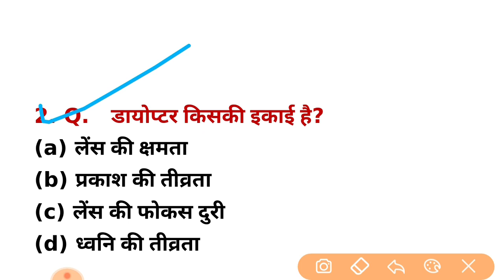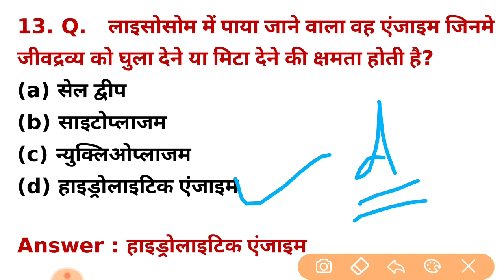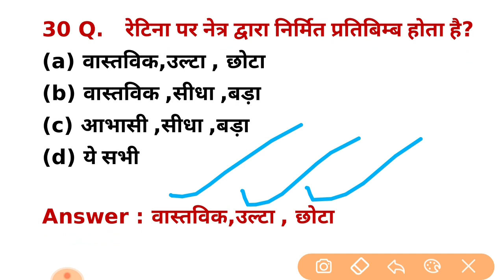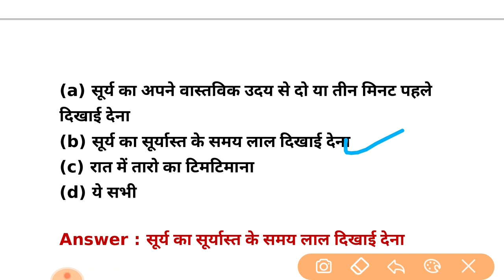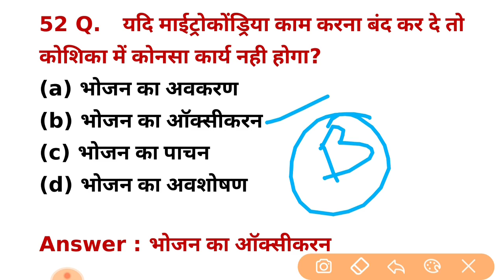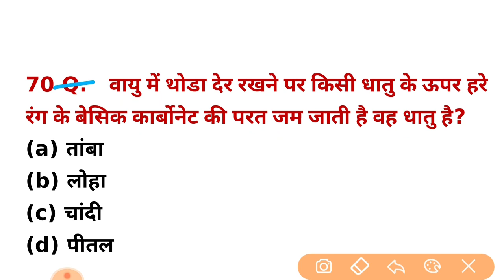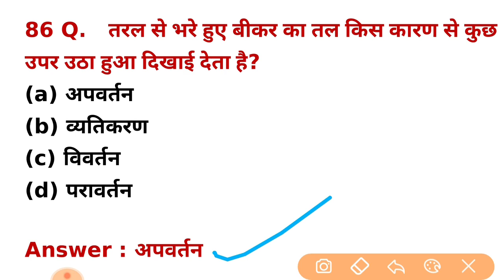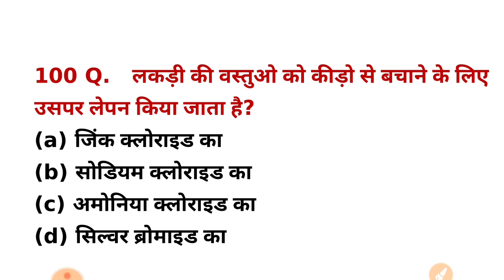पिछ्ले 20 वर्षो से परीक्षाओं मे सबसे ज्यादा बार REPEAT 5000 gk mcq, Science Question इन्हें रट लें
science 1000 mcq के पूरे वीडियो देखने के लिए यहाँ नीचे दी गई लिंक पर क्लिक करिये 👇👇